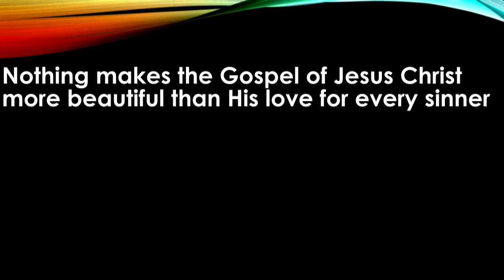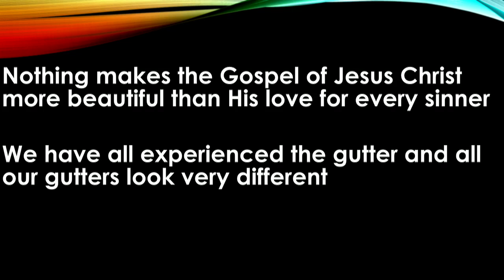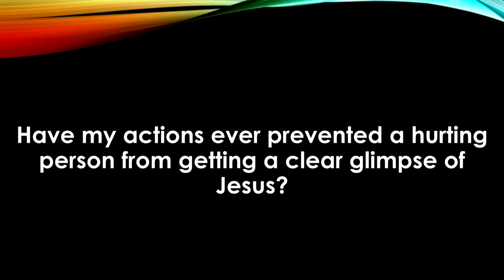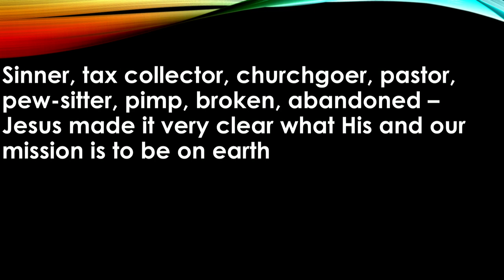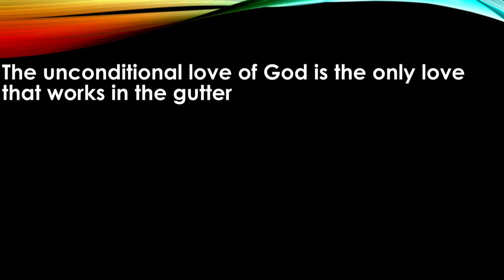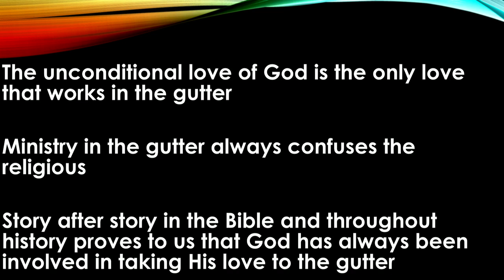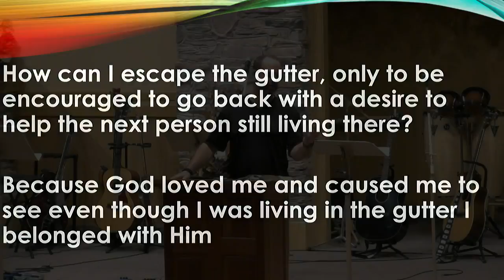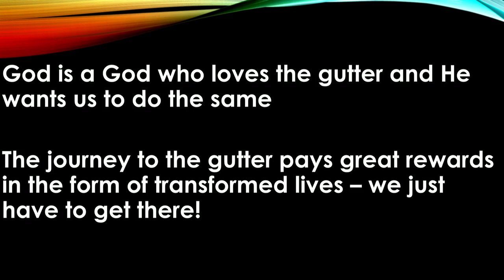10-16-2016 "The Gutter" Part 5 - Don Smith